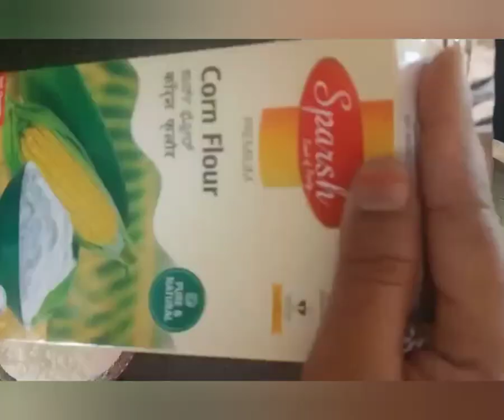easy&quick greengrapeshalwa🍇🍇cooing# food recipe 😋👌# padmaja sahana naidu vlogs please subscribe 😍